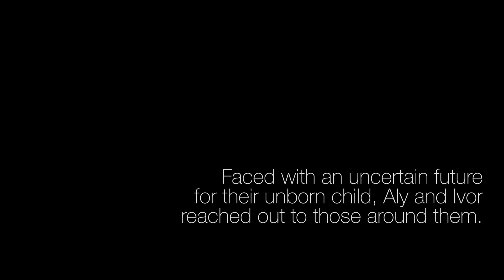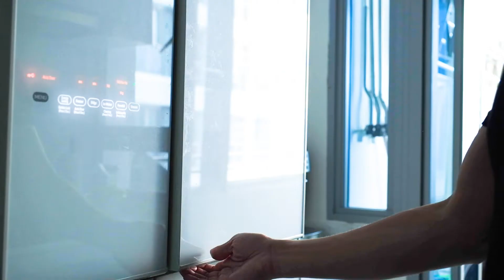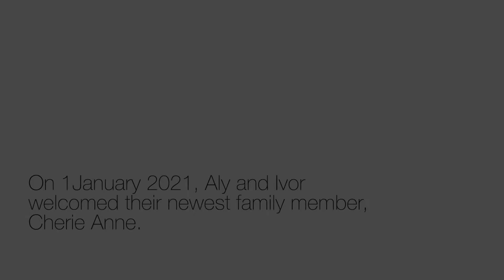sixtyseven | Aly & Ivor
For a long time, Aly and Ivor had a deep desire to become parents, but a series of miscarriages had derailed their hopes. Even through their lowest moments when all seemed lost, they continued to trust God and His promises that they will become parents.

sixtyseven is a series of stories of people who, through thick or thin, have continued to be faithful and rely on Him. So join us as we share stories of people around us that God has impacted.

We are all the 67th book of the Bible! 📖 Each one of us are living examples of God's goodness, faithfulness and mercy.

Producer:  Elaine
Director:    Aaron